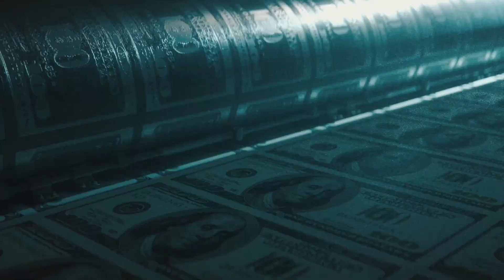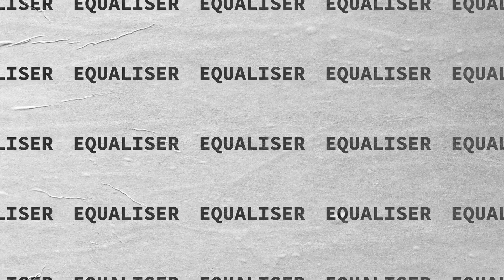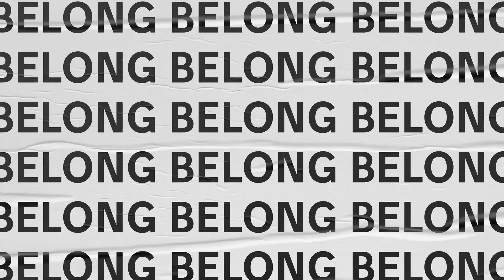Plastic Tofu - Punk Rebellion video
New single "Punk Rock Rebellion" from the upcoming album.
Nowy singiel z oczekiwanego albumu.
Music; Janusz Domaszuk, Andrew Pelletier, ChatGPT.
PlasticTofu.com
Created and Edited by Janusz Domaszuk
Music produced and recorded by Andrew Pelletier